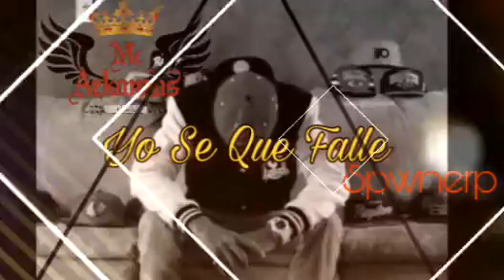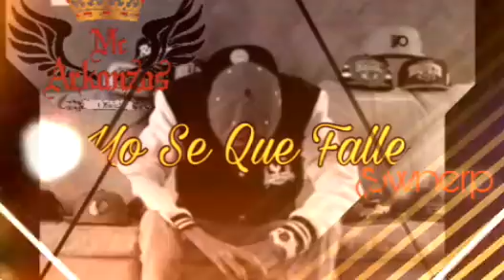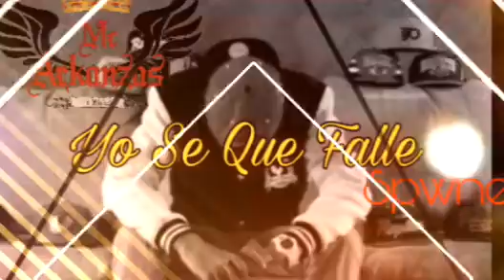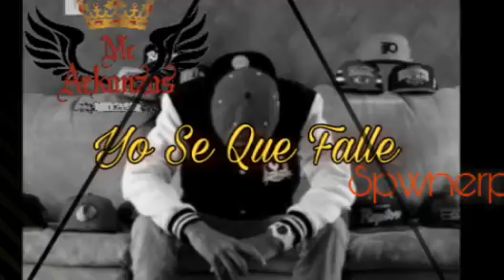Mc Arkanzas - Yo se que falle Ft Spwnerp